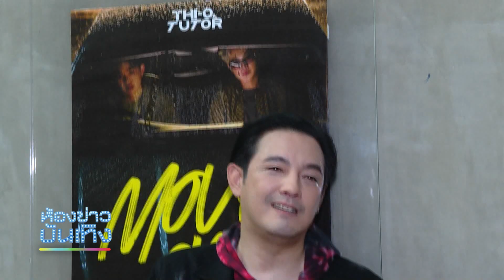"หนุ่ม ศรราม" โต้กีดกัน "กุ้งพลอย" ไม่ให้เจอลูก บอกอีกฝ่ายต่างหากที่ไม่ว่าง I 22-04-66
"หนุ่ม ศรราม" โต้กีดกัน "กุ้งพลอย" ไม่ให้เจอลูก  บอกอีกฝ่ายต่างหากที่ไม่ว่าง